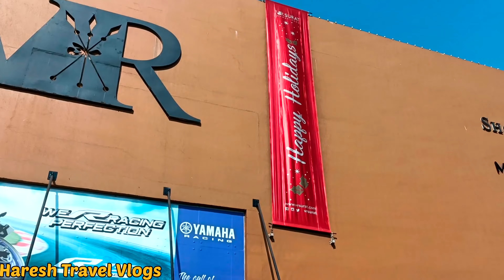VR Mall Surat, Gujarat || Big Shopping mall || Travel Vlogs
हेलो दोस्तों

       आप सभी का स्वागत है Haresh Travel Vlogs

       आज आपको हम वी आर मॉल का टूर देने वाले हैं सूरत का सबसे बड़ा मॉल है,
       हमारे वीआर मॉल कीकर से दूरी 15 किलोमीटर है तो अभी हम घर से निकल गए और हम गायत्री बाजार से जा रहे हैं जो वाराछा का सबसे बड़ा बाजार है,
      अभी हम वीआर मॉल पहुंच गए और आप भी आपको दिख रहा है हम अंदर जाकर आपको दिखाते हैं वीआर मॉल कैसा दिखता है और वीआर मॉल के अंदर आपको Four  मंजिल यानी 4 माह का बिल्डिंग है यहां अलग-अलग सभी दुकान है तो भी आपको सभी दुकान के अंदर जगह नहीं दिखाते बाहर से ही दिखाएंगे क्योंकि अंदर रखे दिखाने का कोई व्यर्थ नहीं बहुत टाइम लग जाएगा इसलिए हमने अंदर जाके नहीं दिखाते आप को बाहर से दिखाते हैं,
    ‌ वीआर मॉल में आप को सबसे ज्यादा इंजॉय चोथे मालेपे आएगा क्योंकि वहां आप को खेलने के लिए फन गैलरी मिल जाएगा और खाने के लिए फूड कोड एरिया और आपको फिल्म देखने के लिए सिनेमा होल मिल जाएगा तो वहां आपको सबसे ज्यादा इंजॉय मिलेगा फैमिली के साथ,

"VR Mall Surat Gujarat" "VR Mall" "Big shopping mall" "VIP road Surat" "VR Mall Kaise jaaye" "Surat ghumne ke liye" "VR Mall kaisa dikhta Hai" "VR mall kahan hai" "VR mall ka tour" "VR Mall big shopping" "First Vlogs 2023" 'VR Mall 2023" "Surat Vlogs 2023" "Travel Vlogs"  " Shopping Stop Zara"